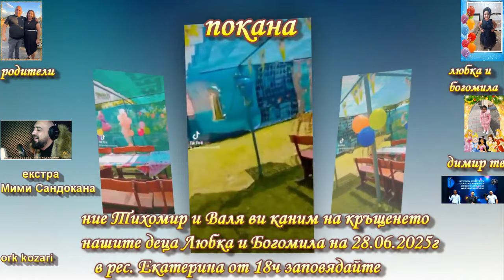покана за кръщенето на богомила и любка с бояджик 2025г